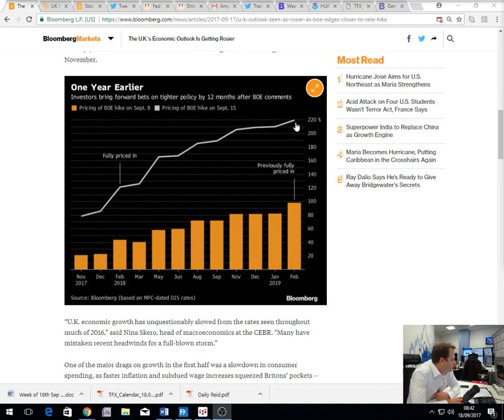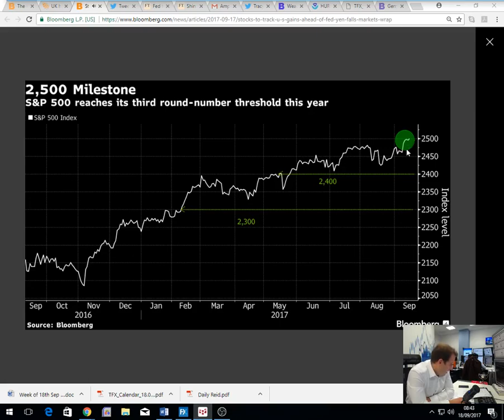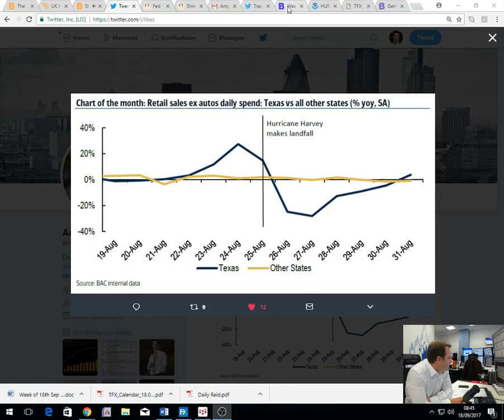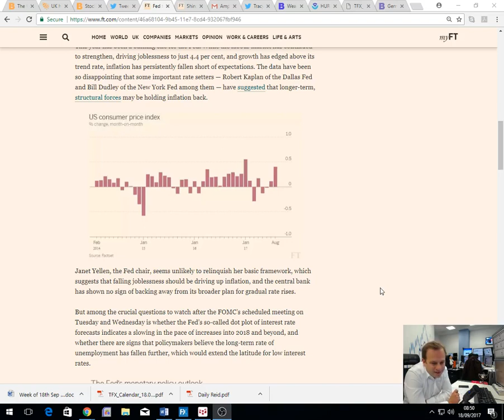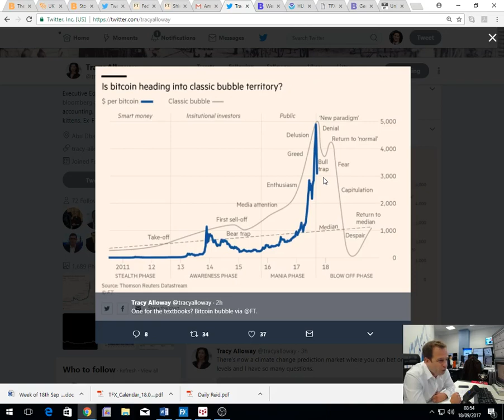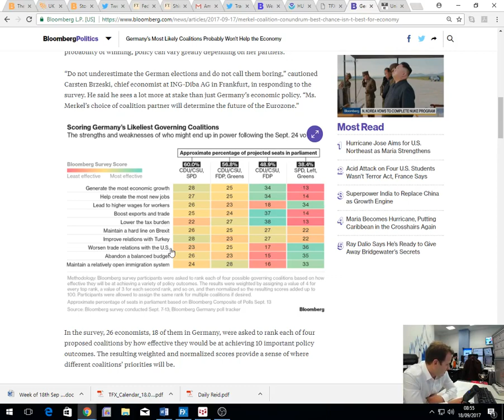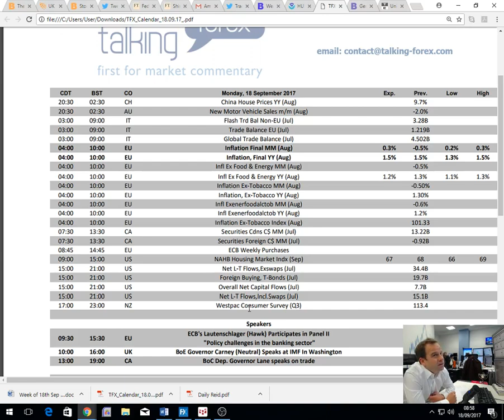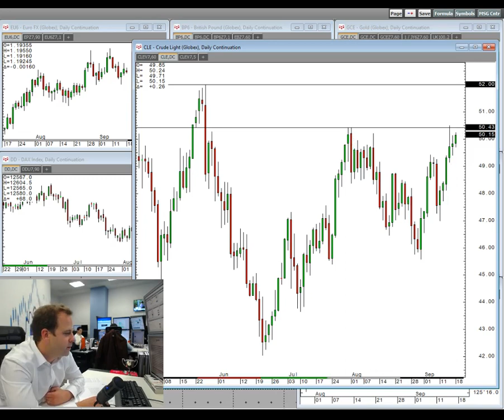Amplify Trading Morning Briefing - 18th September 2017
Head of Trading, Piers Curran, reviews last week's major moves and takes a look at the week ahead with the Federal Reserve, Theresa May and Angela Merkel expected to move markets.